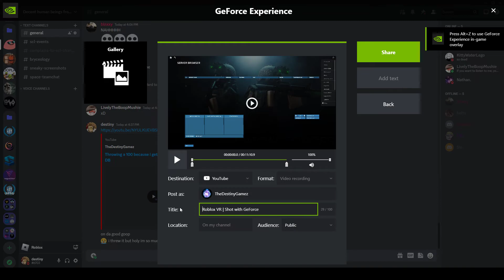Joined 5 minutes late, ended 5 minutes early. 53 and 2